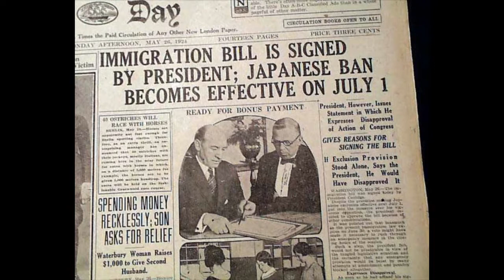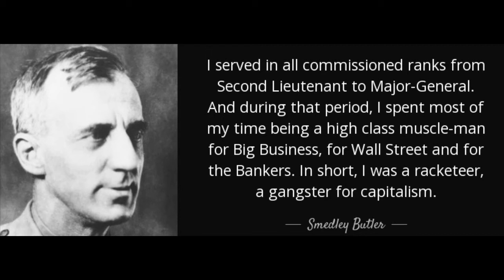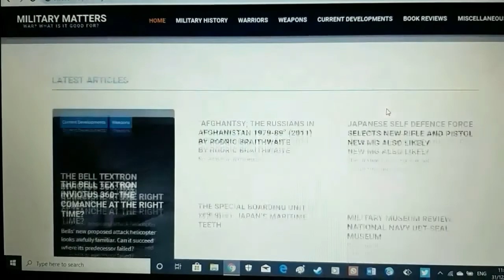“War is a Racket” (1935) by Maj.Gen. Smedley Butler